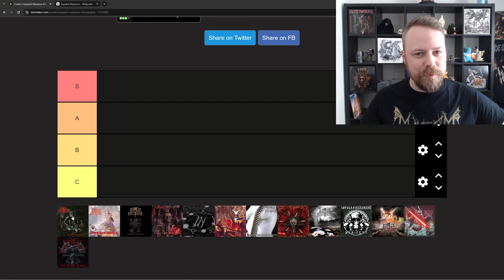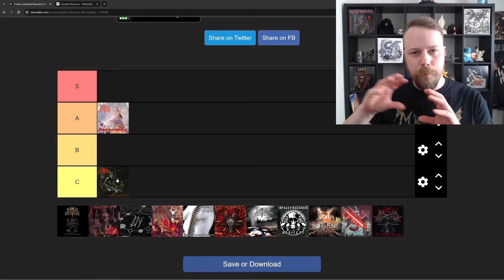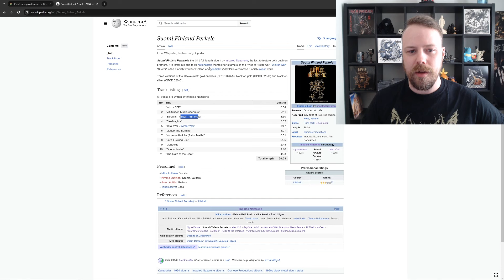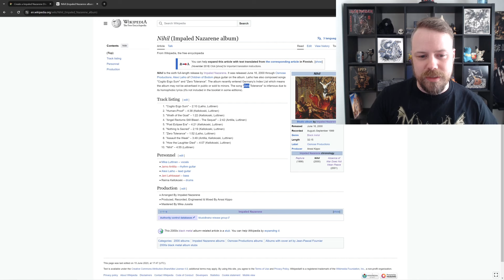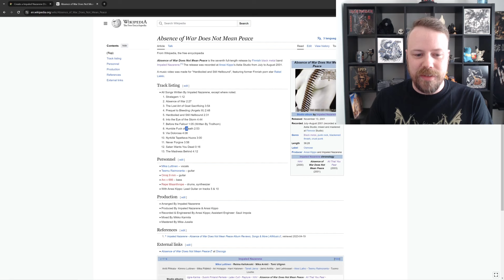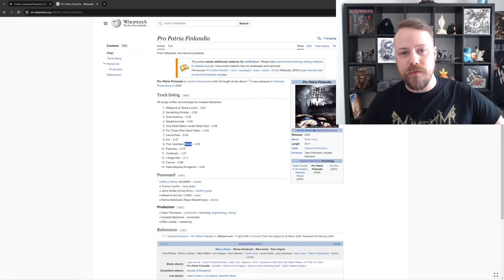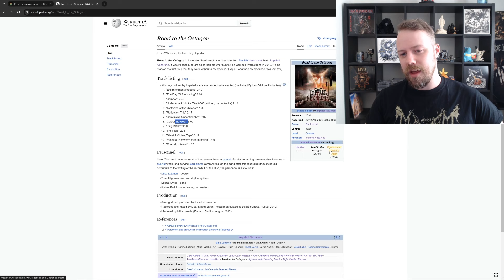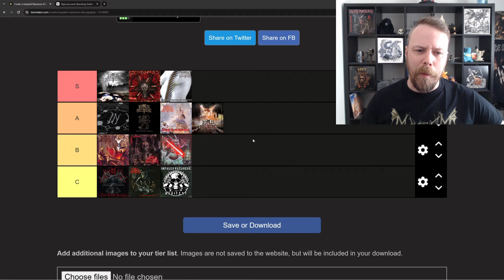Impaled Nazarene Albums Ranked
Ranking Impaled Nazarene albums from worst to best
Spicy opinions ahead!